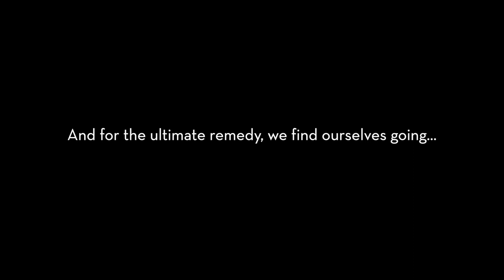Back to Bach Episode 7: Goldberg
‘Back to Bach’ reveals how the Oxford Bach Soloists have returned to the works of J. S. Bach during lockdown.

In this seventh episode, Malcolm Archer (organist, composer, and conductor) performs excerpts from Bach’s Goldberg Variations from his own studio.

Malcolm will perform on the same harpsichord as was used in Episode 6: built by Alan Gotto of Norwich, it is a copy of the 1728 instrument by Christian Zell.

Goldberg Variations
- Aria
- Variation 13
- Variation 16

Visit Malcolm's website for further information about his recording studio and career